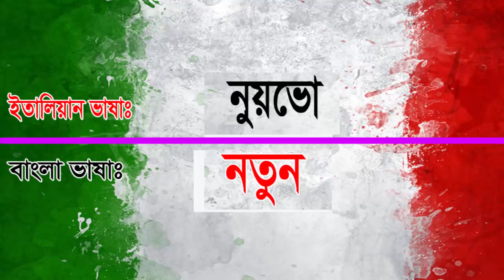Italian language spoken in Bangla By Sayed Nuruzzaman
Italian language spoken in Bangla By Sayed Nuruzzaman. This video am showing how to say about daily uses talking in work place, Office, Road any kind of Places and any kinds of people with others communication. Italian Language to Bangla. Italy Bhasha spoken It’s very important and very easy language spoken in Italian to Bangla.

Thanks ….
For Watching my You Tube Video.